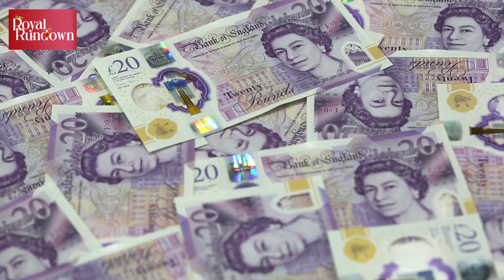Lady Amelia Spencer Sizzles in Futuristic Swimsuit | Royal Family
Lady Amelia Spencer is turning heads in a futuristic swimsuit that's out of this world! The stylish niece of Princess Diana is making waves with her bold fashion choice, and we can't get enough of it. From her trendy swimwear to her effortless summer vibes, Lady Amelia is giving us major royal inspiration.